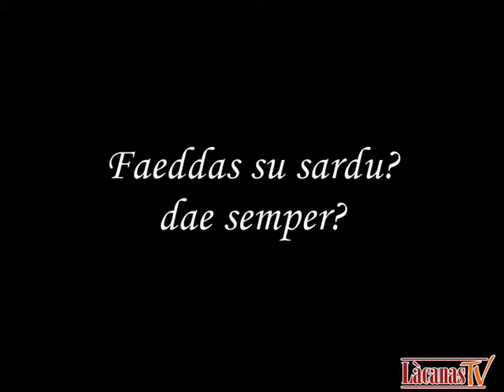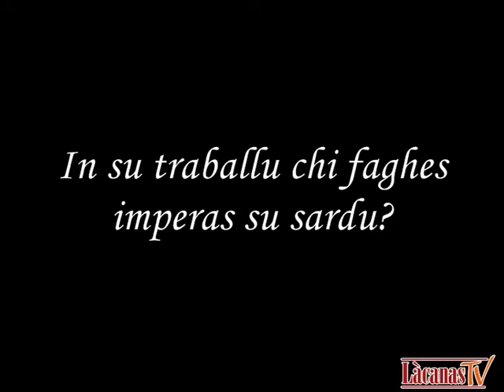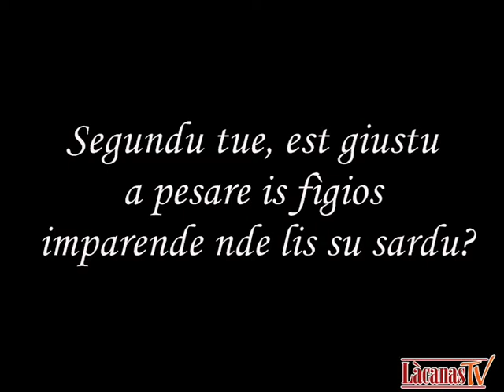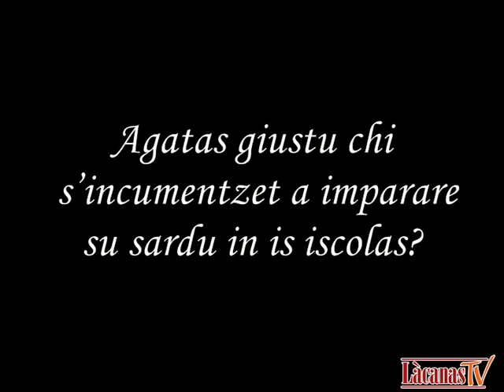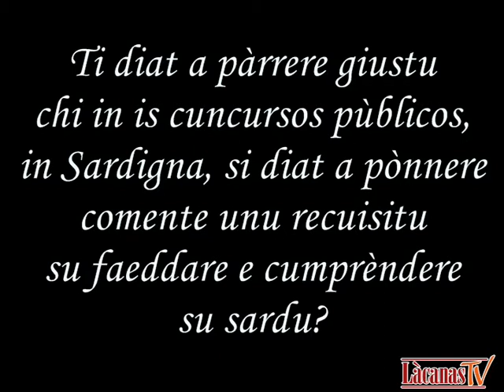Preguntas - Gianni Mascia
Intervista in lingua sarda